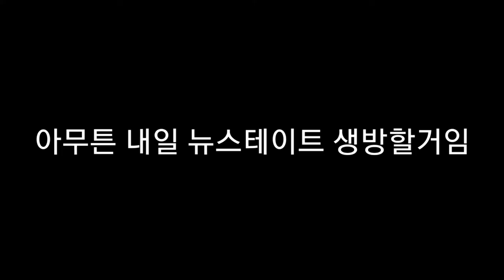뉴스테이트 (내일 생방킴)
이에ㅔㅔ에에에ㅔ에